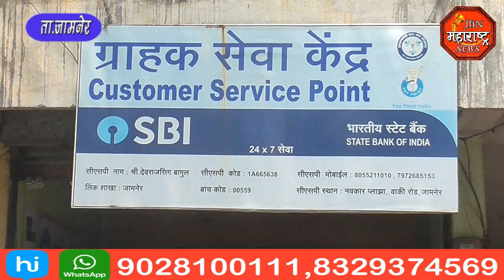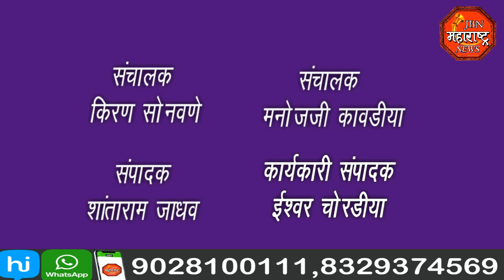jbn maharashtra news jalgaon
SBI ग्राहक सेवा केंद्र येथे अज्ञात चोरट्याचा पर्यंत